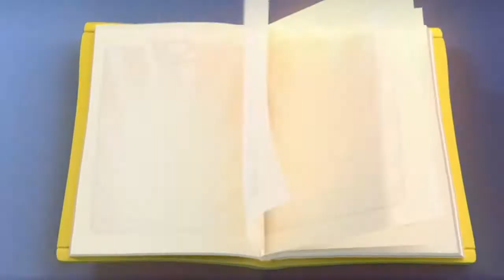Disney Junior Commercials April 22 2021 part 1